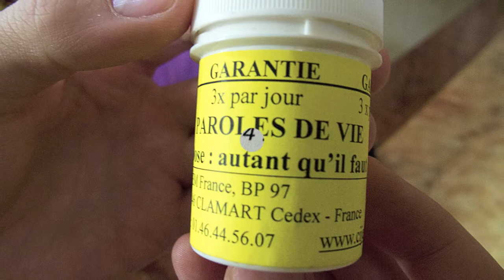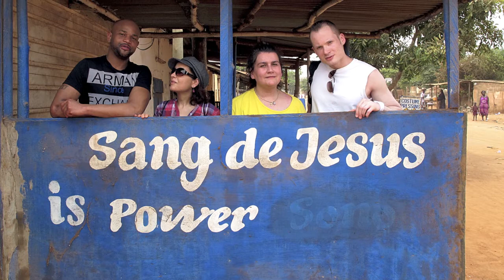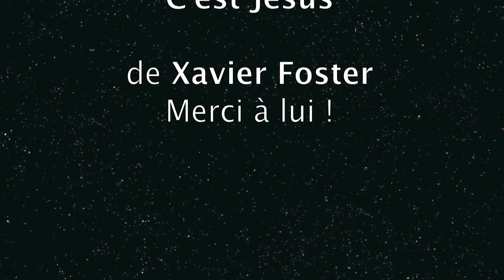TOGO BÉNIN 2012-2013 diaporama, vidéo BONUS !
Sur la demande d'une soeur dans la foi pour l'Évangile, j'ai réalisé ce petit montage de photos souvenir afin de nous remémorer ces deux voyages qui avaient pour but d'apporter la Bonne Nouvelle de l'Évangile qui pardonne toutes nos iniquités devant le Seigneur, l'Éternel. Cette vidéo sert aussi de témoignage.

C'est une série de photos souvenir de ma période protestante évangélique qui fut une étape d'évolution pour ma foi, en 2012 et en 2013.

En 2014, j'ai découvert l'importance de revenir aux racines hébraïques et à l'observation de la Loi de l'Éternel en se greffant sur Israël par la foi en Yéshoua (ou encore "Jésus", mais alors le vrai, et non pas celui de l'apostasie qui est l'éloignement de la Torah, de la vérité. Romains 11 parle du principe de la greffe des Nations (Goyim) sur Israël).

C'est donc après 2 ans et 3 mois d'église évangélique (13 novembre 2011 à février 2014) que je découvre le mouvement messianique, puis le judaïsme, mais toujours avec Yéshoua qui est le Bon Berger, le Messie et Sauveur .

Restons tous attachés au Rocher des siècles, Yéshoua le Mashiah (Christ) et Libérateur !